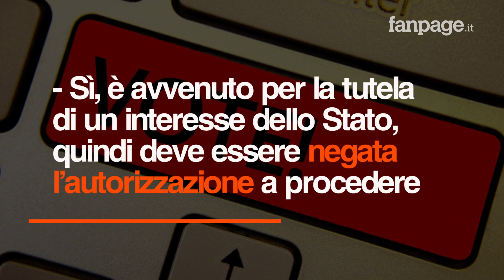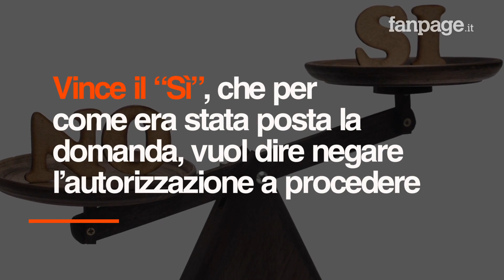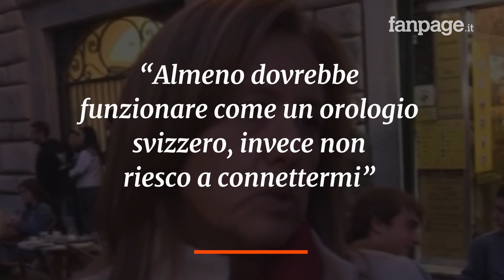Caso Diciotti: gli iscritti del Movimento 5 Stelle "salvano" Matteo Salvini dal processo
Gli iscritti del Movimento 5 Stelle hanno deciso: i rappresentanti pentastellati in Parlamento dovranno votare contro l’autorizzazione a procedere nei confronti di Matteo Salvini sul caso Diciotti. La votazione sulla piattaforma Rousseau ha visto prevalere, con il 59%, coloro i quali non vogliono autorizzare il processo, votando sì nella consultazione online. Non sono mancate le polemiche sulla modalità di voto online: nel mirino il sistema operativo del Movimento, che ha dato non pochi problemi durante la votazione. Critiche anche dagli esponenti interni al Movimento, tra cui la senatrice Elena Fattori: “Rousseau da Marzo ha ricevuto 1 milione di euro di soldi pubblici, di cui non sono pervenute fatture o rendiconti, almeno dovrebbe funzionare come un orologio svizzero”